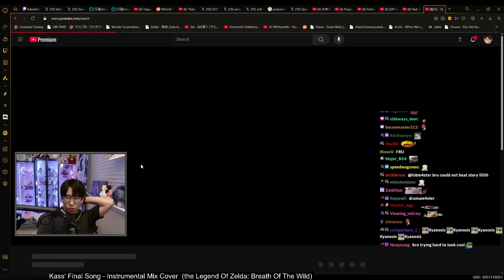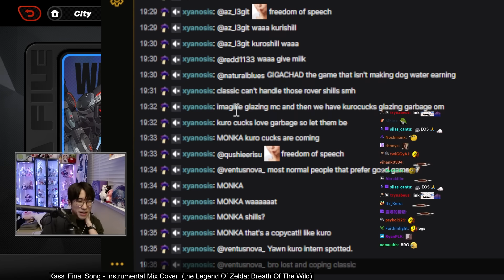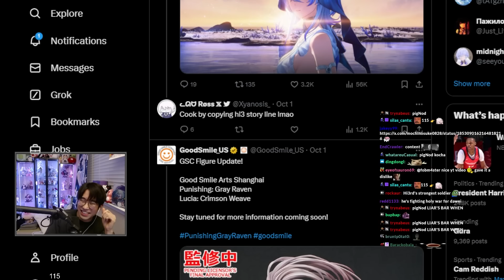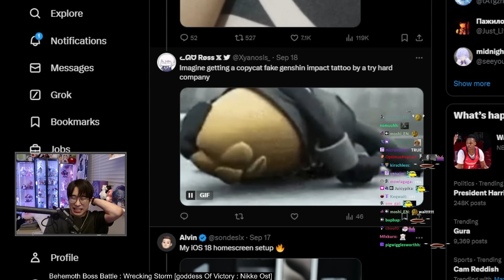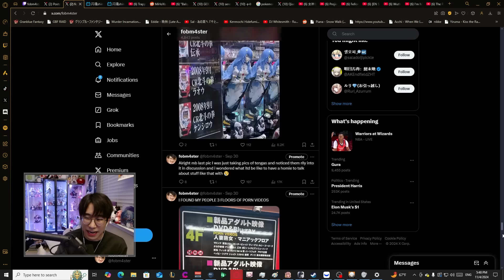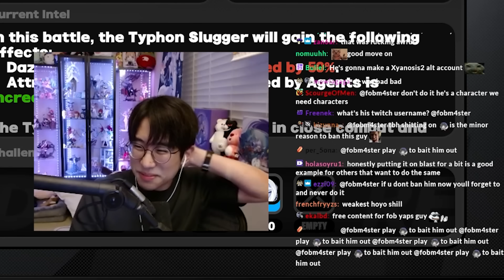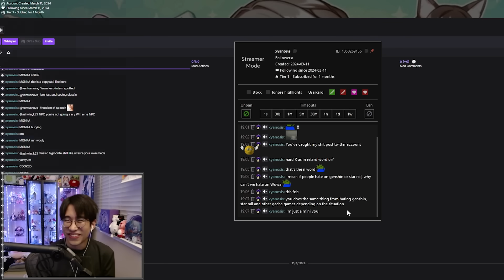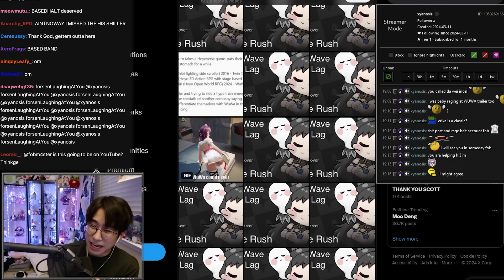Addressing "The Worst Twitch Chat" Allegations... And Person Behind It All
Check me out on Twitch! I Stream Daily!

0:00 Intro
0:28 Deranged WuWa Hater on Twitch
3:14 Found his Twitter Account...
12:51 The Guy Appears